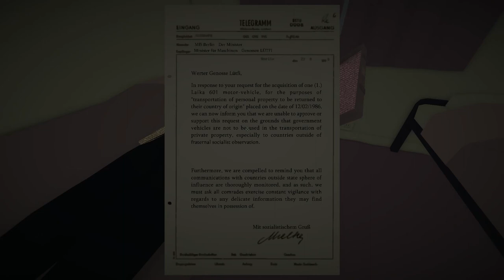Crazy Car Fender Bender | Jalopy - Part 1 w/ Awkwardly Neurotic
While taking a vacation out in the former Eastern bloc, Spencer bumps into Tolas from Awkwardly Neurotic! Looking for a ride, the two of them make set out for Dresden in a dilapidated old car.

Navigate miles and miles of tyre changing, fuel burning, carburetor busting, mud clattering terrain, through night and day, rain and shine. Adapt to whatever the procedurally generated world of Jalopy can throw at you.